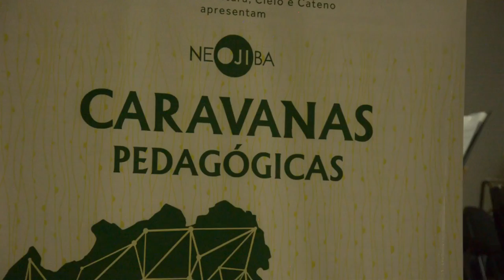Regional orchestra of Sisal in Conceição do Coité Bahia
Saint Anthony's Music Project, located in the city of Conceição do Coité hosted the  Regional Concert of Orchestral Network Projects of Bahia to celebrate  the anniversary of 10 years of the Program NEOJIBA ( State Core of Orchestras for Children and Youth of Bahia), and also a decade of Saint Anthony's Project.

It has been 10 years of great joy in having  these young people here. We just have to thank God for this project which has brought our children to many different places. In addition, this projetc helps families to educate their children better. And we can count on the financial support always provided by the City Hall, by Priest Antonio, who is here today visiting us, this only gives us joy.